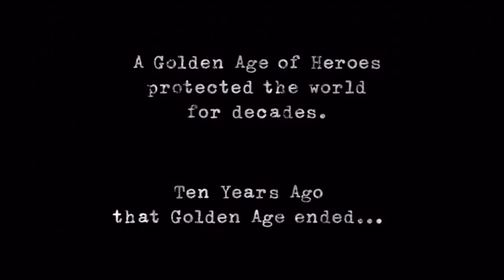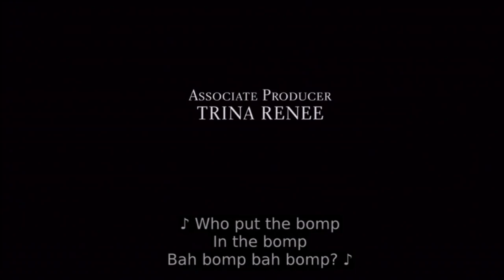Justice Society! GREEN LANTERN & The Flash CROSSOVER!? - Stargirl 1x01 PREMIERE Review